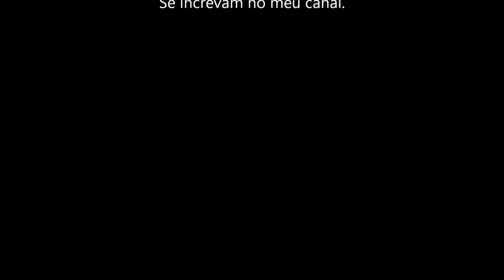Super Decathlon 1º voou teste 1º Lenha HD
Descrição
Fiz o 1º voou de teste do Super Decathlon, sem grades sucessos devido a queda, infelizmente lenhou feio, aero muito arisco, difícil de controlar, bom agora tenho que consertar a maquina.